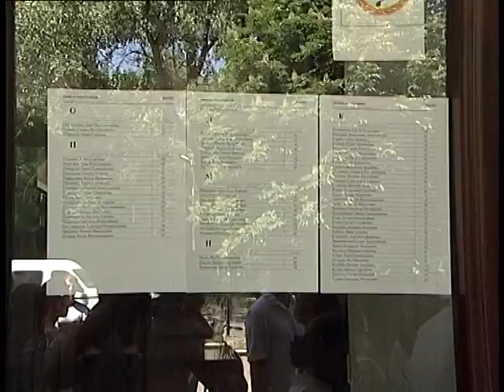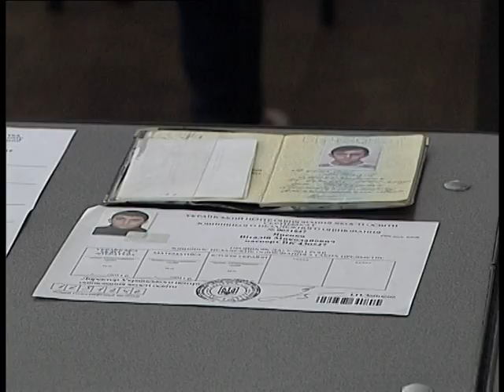02.06.11 В Украине стартовало независимое оценивание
В Украине стартовало внешнее независимое оценивание. В этом году оно пройдет со 2-го по 24-е июня. На тестирование по украинскому языку и литературе, единственное обязательное, отведено 2-е и 3-е числа. Все другие предметы будут проводиться за один день. Кстати, Красноармейск -- один из 6-ти городов Донецкой области, в котором есть пункты для прохождения тестирования. У нас ВНО можно будет сдать по всем предметам, кроме иностранного языка и химии.